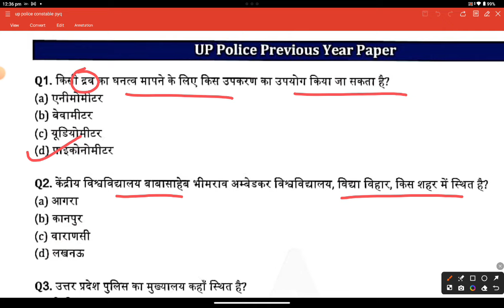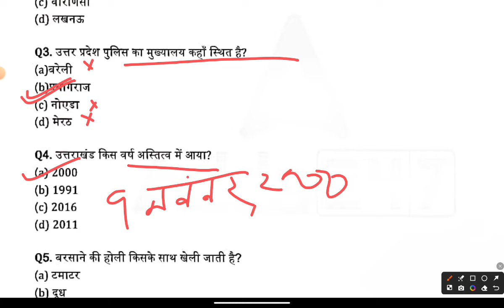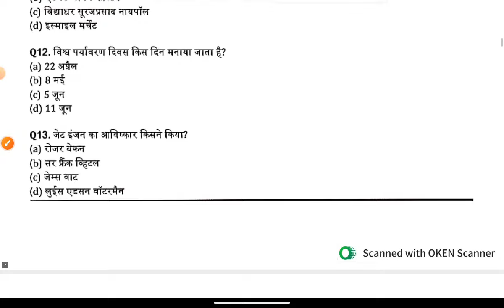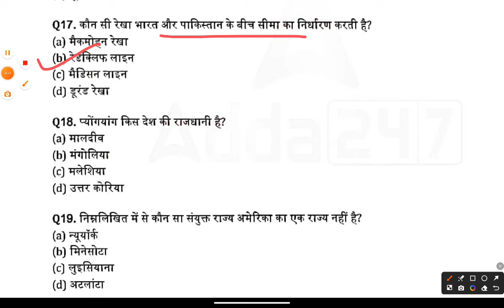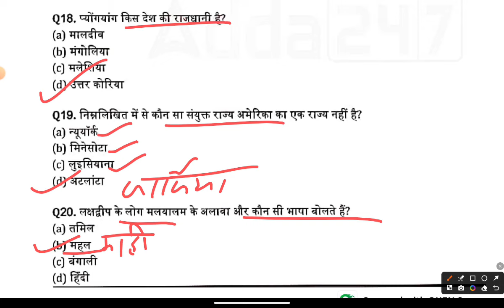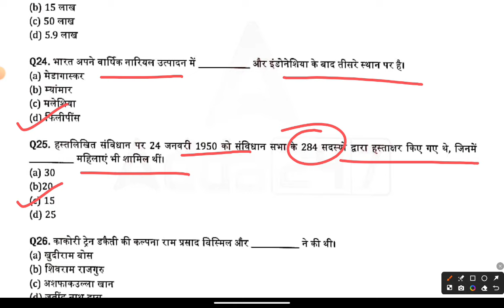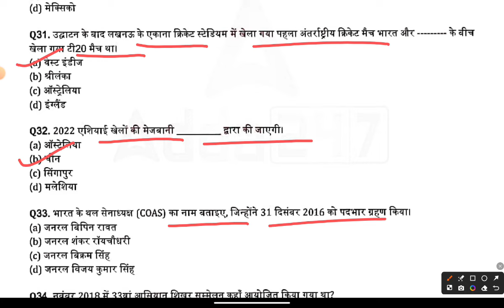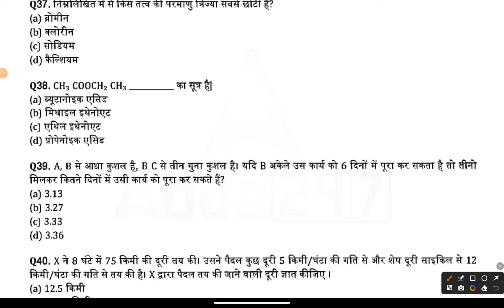UP Police Constable 2024 | UP Police Constable Hindi Mock Test| UP Police Hindi Class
UP Police Constable 2024 | Hindi Mock Test 01 | Hindi Practice set

UP Police Constable 2024 | UP Police Reasoning Practice Set 16 | UPP Constable Reasoning Class

UP Police Constable 2024, UP Police UP GK Class, उत्तर प्रदेश : उद्योग, UPP GK Class

UP POLICE CONSTABLE HINDI 2024 | UP POLICE HINDI TOP 200 QUESTIONS | UPP CONSTABLE HINDI MARATHON

up police previous year question paper book
up police previous year question paper hindi
up police paper 27 january 2019
up police form kaise bhare
up police exam paper 27 january 2019 2nd shift

up police gk solved previous year question paper 2018 shift 1
up police gk previous year question
up police gk gs classes 2024
 up police maths classes
up police constable gk quiz
up police gk gs, up police gk
up police exam preparation
up police online classes
quiz scan

up police gk gs classes
up police exam preparation, up police online classes

up police previous year question paper gk gs
up police exam paper kaisa hota hai
up police previous year question paper rwa

up police previous year question paper reasoning
up police previous year question paper math
up police previous year question paper solved
up police previous year question paper exampur

 यूपी पुलिस का सिलेबस क्या है?
यूपी पुलिस का पेपर कितने नंबर का होता है?
यूपी पुलिस की वेबसाइट कौन सी है?
QUP Police Constable 2024
UP Police Constable Syllabus 2024
UP Police Constable last Date
उत्तर प्रदेश पुलिस वेबसाइट
Quppolice.gov.in login
UP Police Constable Sarkari Result
 यूपी पुलिस कांस्टेबल भर्ती